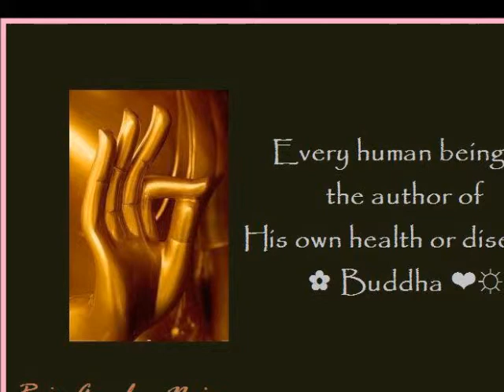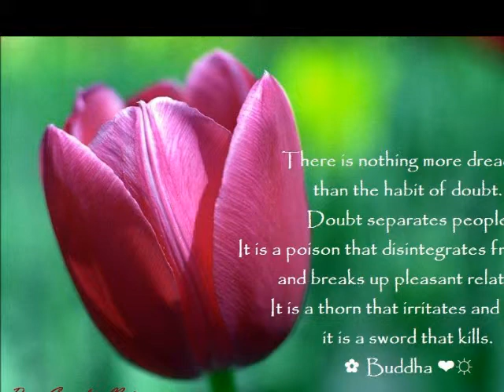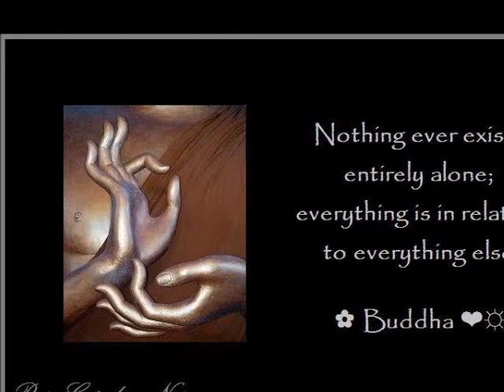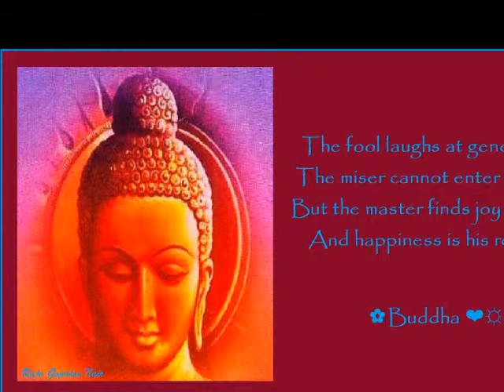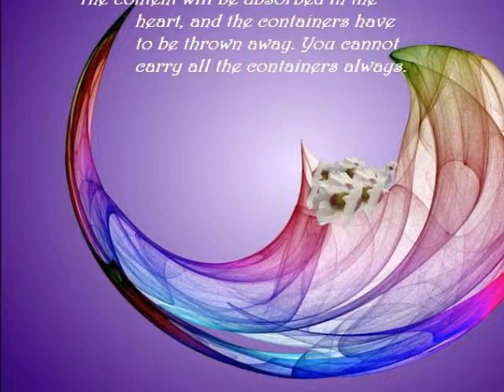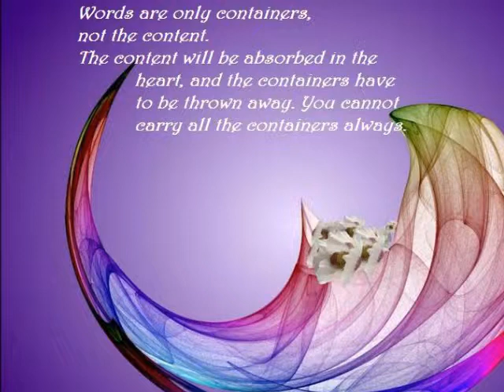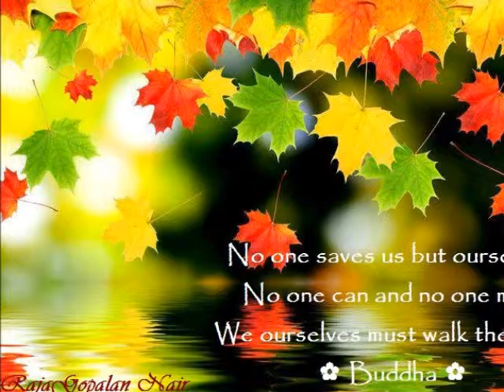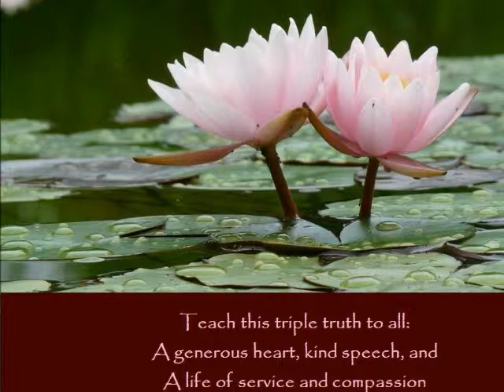TAOSHOBUDDHA EXPLAINS THE APPEARANCE OF VIRGIN MARY AMIDST ARMINIAN SYRIAN COMMUNITY OF SWEDEN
This is teh response of Taoshobuddha to the question from a seeker from Sweden about the appearance of Virgin Mary amidst Arminian Syrian Community of Sweden